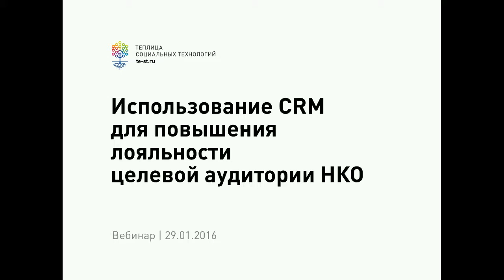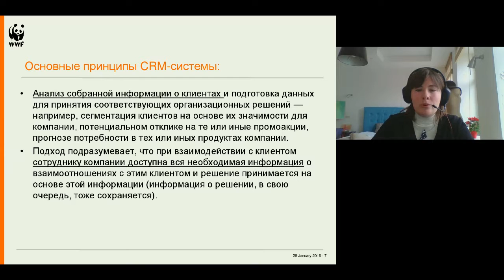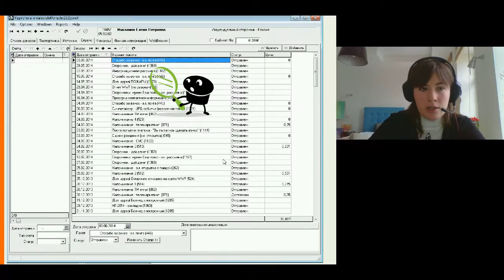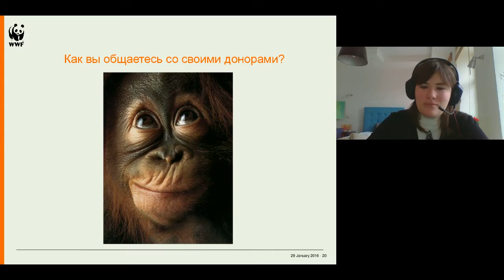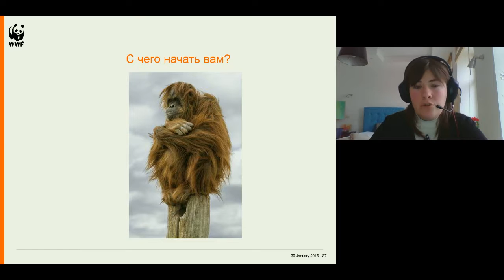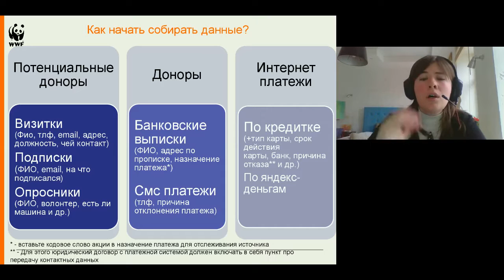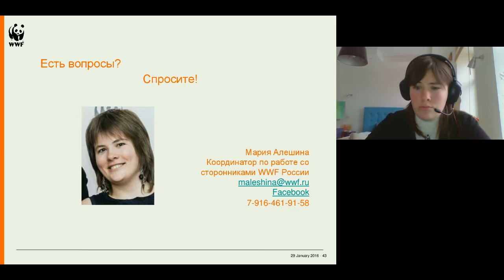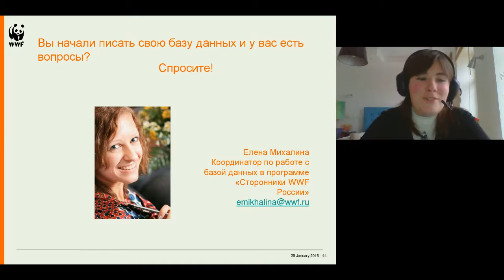Запись вебинара «Использование CRM для повышения лояльности целевой аудитории НКО»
29 января мы провели вебинар совместно с Марией Алешиной, координатором программы "Сторонники WWF России". Цель вебинара – узнать, почему некоммерческим организациям стоит использовать СRM.

Система управления взаимоотношениями с клиентами (CRM, от англ. Customer Relationship Management) – программное обеспечение для организаций в целях автоматизации взаимодействия с клиентами – повышения уровня продаж, оптимизации маркетинга и улучшения обслуживания клиентов. Это достигается благодаря сохранению информации о клиентах и истории взаимоотношений с ними и последующего анализа результатов.

Из записи вебинара вы узнаете:

- для чего НКО нужна CRM и база данных;
- c чего начинать и на что обращать внимание;
- как это работает в WWF: внутренняя кухня.